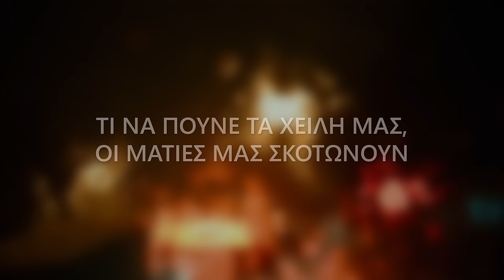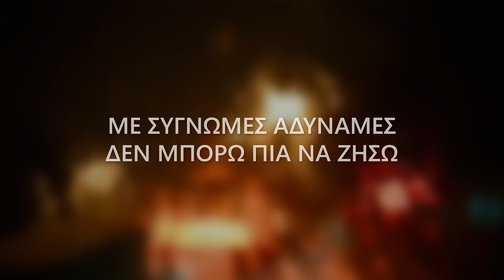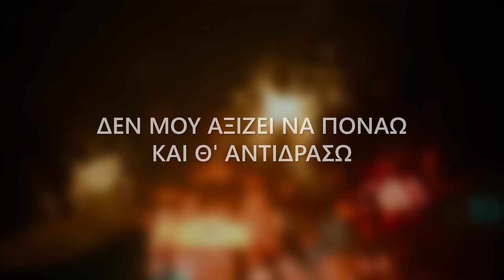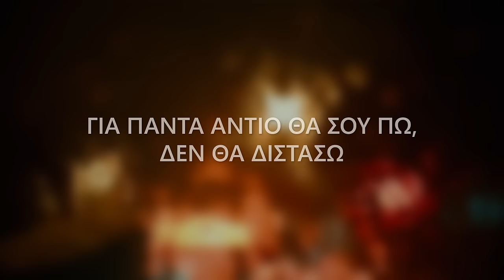Βασίλης Καραγιάννης - Θα Σε Ξεχάσω (Official Lyric Video HQ)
Official Lyric Video by Vasilis Karagiannis performing Tha Se Xehaso.
Lyrics: Diana Tzovolou

Βασίλης Καραγιάννης - Θα Σε Ξεχάσω
Μουσική: Βασίλης Καραγιάννης
Στίχοι: Ντιάνα Τζοβόλου

ΠΛΗΚΤΡΑ : ΘΑΝΑΣΗΣ ΒΗΧΟΣ
ΚΑΡΙΝΟ - ΝΕΥ : ΣΤΑΥΡΟΣ ΠΑΖΑΡΕΤΖΗΣ
ΚΙΘΑΡΕΣ : ΗΛΙΑΣ ΚΟΥΤΣΟΥΛΙΕΡΗΣ

ΕΝΟΡΧΗΣΤΡΩΣΗ : ΘΑΝΑΣΗΣ ΒΗΧΟΣ
ΠΡΟΓΡΑΜΜΑΤΙΣΜΟΣ - ΗΧΟΓΡΑΦΗΣΗ - ΜΙΞΗ : SOFITA STUDIOS

ΕΠΙΜΕΛΕΙΑ ΠΑΡΑΓΩΓΗΣ : ΝΤΙΑΝΑ ΤΖΟΒΟΛΟΥ

Lyrics
Ο ΔΙΚΟΣ ΜΑΣ Ο ΕΡΩΤΑΣ, Μ' ΑΓΚΑΘΙΑ ΕΙΝΑΙ ΣΤΡΩΜΕΝΟΣ
ΣΑΝ ΚΑΘΡΕΦΤΗΣ ΣΤΟ ΠΑΤΩΜΑ, ΔΥΟ ΚΟΜΜΑΤΙΑ ΣΠΑΣΜΕΝΟΣ
ΠΟΙΟΣ ΑΡΑΓΕ Θ' ΑΝΤΕΞΕΙ ΝΑ ΚΟΠΕΙ.
ΤΙ ΝΑ ΠΟΥΝΕ ΤΑ ΧΕΙΛΗ ΜΑΣ, ΟΙ ΜΑΤΙΕΣ ΜΑΣ ΣΚΟΤΩΝΟΥΝ
ΚΑΙ ΔΥΟ ΑΨΥΧΑ ΣΩΜΑΤΑ ΣΤΟ ΣΚΟΤΑΔΙ ΠΑΓΩΝΟΥΝ
ΣΤΟ ΤΕΛΟΣ ΔΕΝ ΥΠΑΡΧΕΙ ΕΠΙΣΤΡΟΦΗ
ΤΟ ΟΝΕΙΡΟ ΓΙΑ ΜΑΣ ΕΧΕΙ ΧΑΘΕΙ.

ΘΑ ΣΕ ΞΕΧΑΣΩ,
ΑΠΕΝΑΝΤΙ ΣΟΥ ΤΗΝ ΚΑΡΔΙΑ ΜΟΥ ΘΑ ΠΕΡΑΣΩ,
ΤΟΝ ΕΑΥΤΟ ΜΟΥ ΑΝ ΧΡΕΙΑΣΤΕΙ ΘΑ ΞΕΠΕΡΑΣΩ,
ΜΑ ΘΑ ΞΕΦΥΓΩ ΑΠΟ ΣΕΝΑ ΜΑΚΡΙΑ.
ΘΑ ΣΕ ΞΕΧΑΣΩ,
ΔΕΝ ΜΟΥ ΑΞΙΖΕΙ ΝΑ ΠΟΝΑΩ ΚΑΙ Θ' ΑΝΤΙΔΡΑΣΩ,
ΓΙΑ ΠΑΝΤΑ ΑΝΤΙΟ ΘΑ ΣΟΥ ΠΩ, ΔΕΝ ΘΑ ΔΙΣΤΑΣΩ
ΚΑΙ ΔΕΝ ΘΑ ΨΑΞΩ ΝΑ ΣΕ ΒΡΩ ΠΟΤΕ ΞΑΝΑ.

Σ' ΑΓΑΠΩ ΑΚΑΤΑΛΛΗΛΑ, ΣΕ ΣΤΙΓΜΕΣ ΘΥΜΩΜΕΝΕΣ
ΚΑΙ ΣΤΑ ΟΝΕΙΡΑ ΑΦΗΣΑΜΕ ΤΙΣ ΚΟΥΡΤΙΝΕΣ ΚΛΕΙΣΜΕΝΕΣ
ΜΑ ΤΙΠΟΤΑ ΔΕΝ ΜΕΝΕΙ ΝΑ ΣΩΘΕΙ.
ΠΟΙΟ ΤΟ ΝΟΗΜΑ ΑΛΛΩΣΤΕ, ΝΑ ΚΟΙΤΑΞΟΥΜΕ ΠΙΣΩ
ΜΕ ΣΥΓΝΩΜΕΣ ΑΔΥΝΑΜΕΣ ΔΕΝ ΜΠΟΡΩ ΠΙΑ ΝΑ ΖΗΣΩ,
ΤΟ ΑΥΡΙΟ ΓΙΑ ΜΑΣ ΕΧΕΙ ΧΑΘΕΙ
Η ΑΓΑΠΗ ΜΑΣ ΔΕΝ ΕΙΧΕ ΑΝΤΟΧΗ.